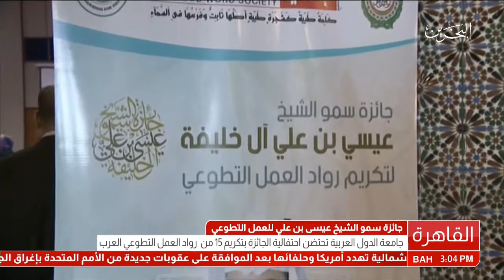البحرين : سمو الشيخ عيسى بن علي والامين العام لجامعة الدول العربية يكرمان رواد العمل التطوعي العربي‎